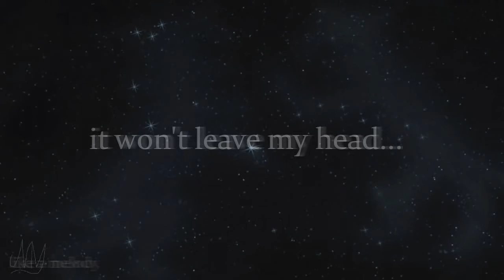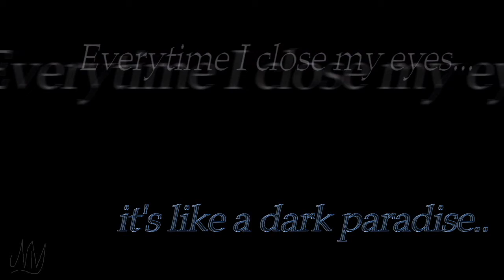𝔻𝕒𝕣𝕜 ℙ𝕒𝕣𝕒𝕕𝕚𝕤𝕖 ~ 𝕄𝕚𝕕𝕒𝕤/𝔽𝕚𝕠 ♥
-R E A D D E S C R I P T I O N-

Hello!^^
This time it's a crossover! OMG I don't do these videos not that often 😅
The Story is about my two loving Characters. It's "Midas" & Fiona.
Yeah.. it's saaaad - I know... but I can do these things best. xD
The story explain on it's own, right?
P.S. The one yellow black horned lion is the one and the same person (Midas) it is his demon form.
...I had a big break in making this video but if I do not count this one.. I needed ca. 7 hours for it, I think!
Song - Dark Paradise - Lana Del Ray
Footages: TLK 2 / My own